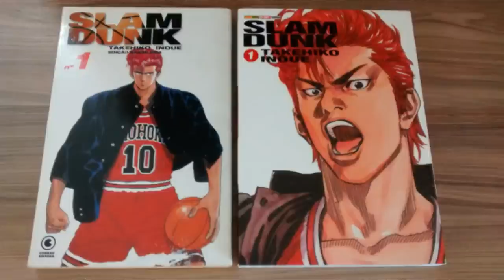SLAM DUNK QUAL MELHOR VERSÃO - PANINI OU CONRAD?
Mangá de sucesso que fez parte da era de ouro da Shonen Jump.
Leitura obrigatória!

TWITER:  @EvandroFuzari
ISTAGRAM: evandrofuzari